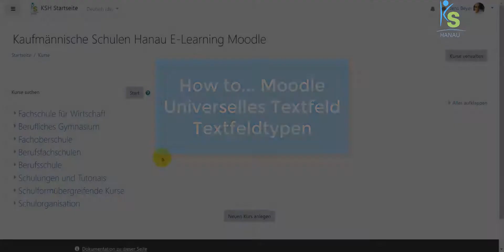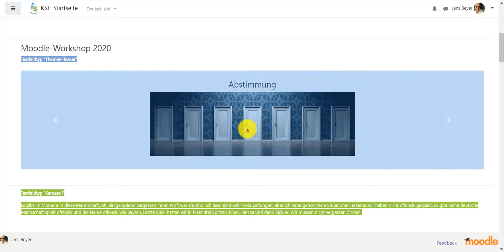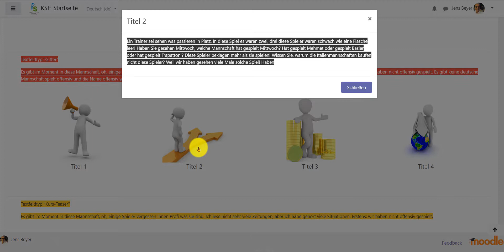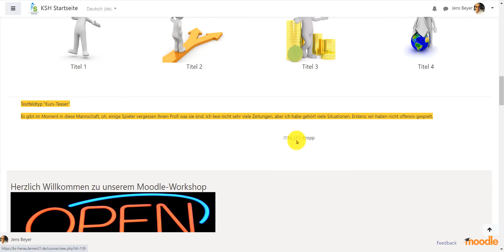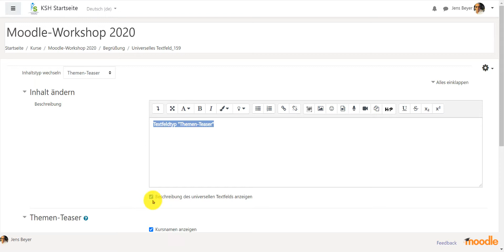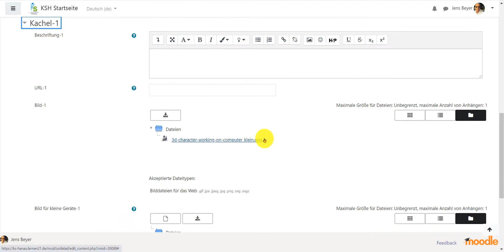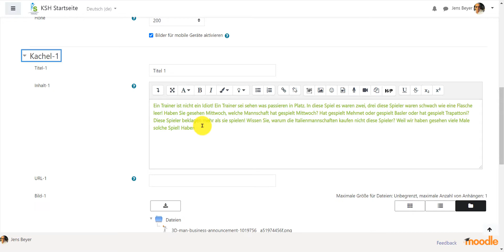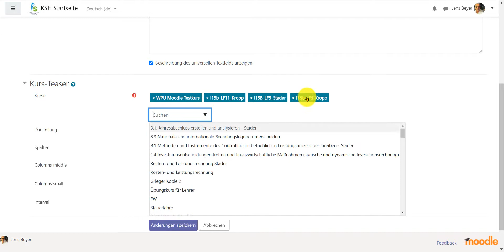How to - Moodle - Textfeldtypen des Universellen Textfeldes Teil 1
In diesem Video stelle ich die verschiedenen darstellungsmöglichkeiten des Kursmaterials "Universelles Textfeld" vor, mit dem Sie Moodlekurse attraktiver gestalten können.